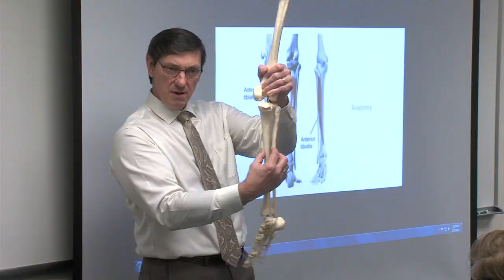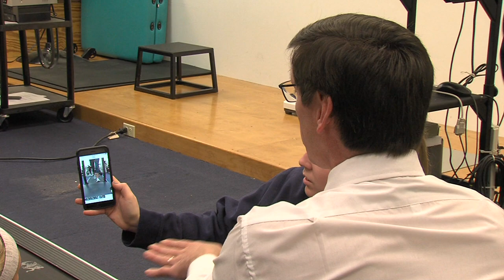Mercyhurst University - Department of Sports Medicine